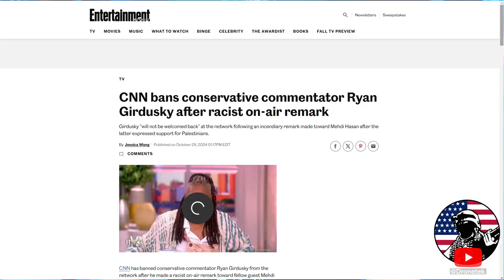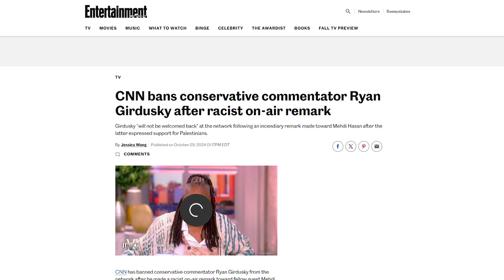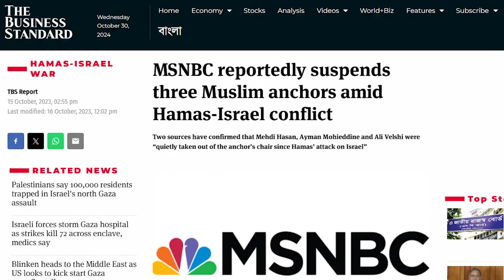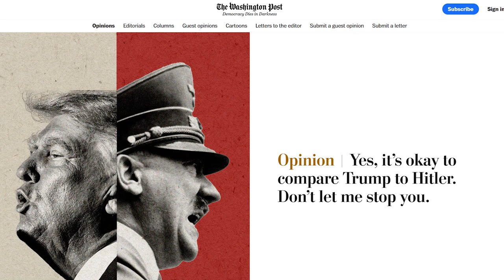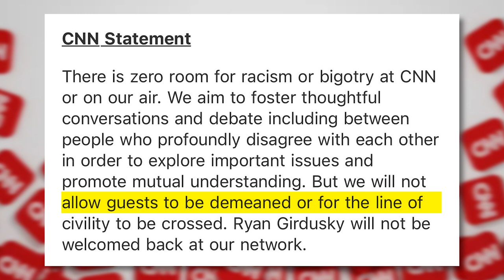Ryan Girdusky Gets BANNED From CNN After This HEATED Exchange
⏩  Outro: The Witch - Karl Casey @ White Bat Audio
   • 80s Retro Horror Synth  - The Witch /...

My Entertainment Channel, Now Shut Down For Fake Strikes!